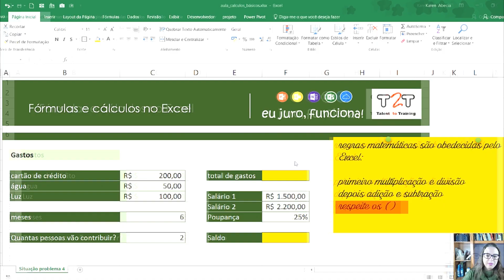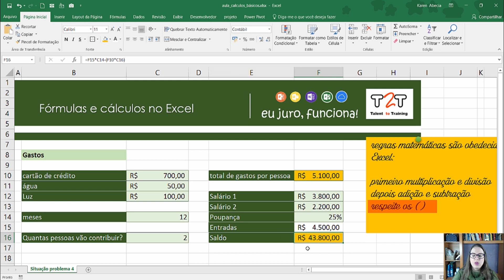COMO FAZER CÁLCULOS COM PORCENTAGEM NO EXCEL